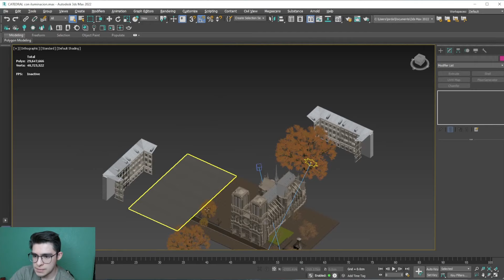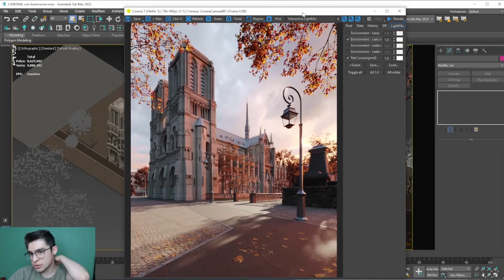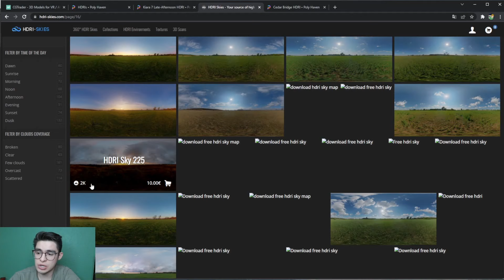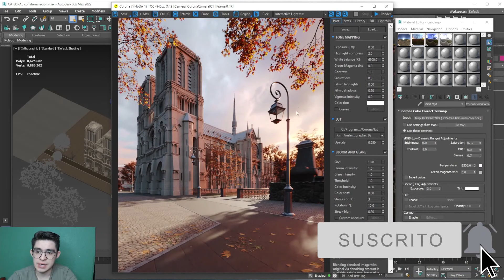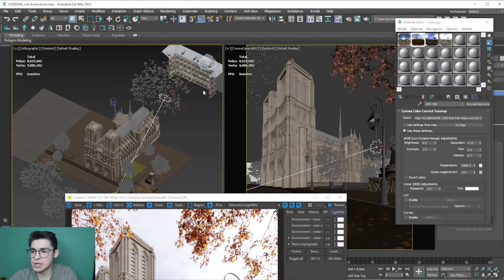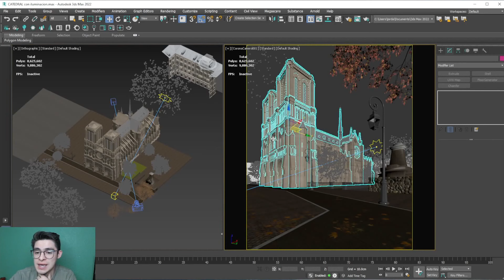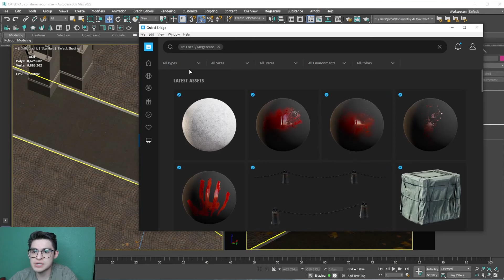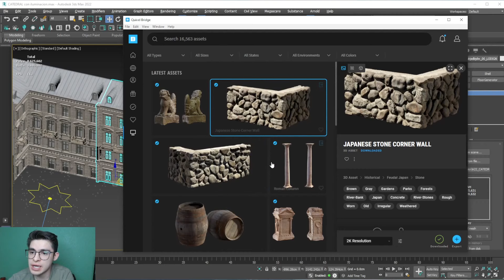RENDER AL DESCUBIERTO | ABRO ESTA ESCENA PARA QUE CONOZCAS LOS SECRETOS!!! | (3DSMAX & CORONA)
Tenemos nueva serie en el canal !!!
Aquí estaremos abriendo algunas de nuestras escenas en 3ds Max & Corona Render para que vean como fueron hechas con el propósito de que entiendas el proceso y técnicas para hacer un render.

Comenta si te ayudo este video y si te gustaría ver mas de este tipo de videos en el canal.